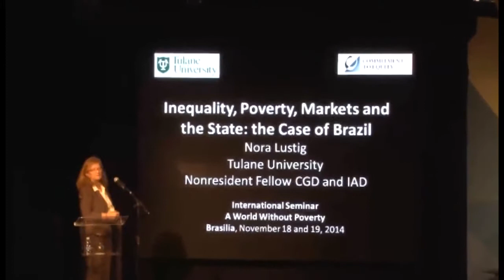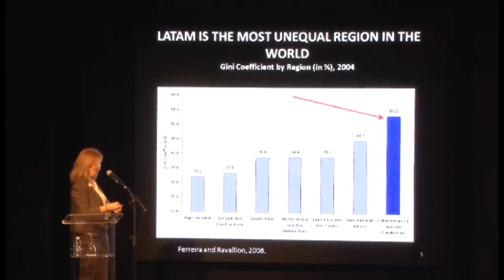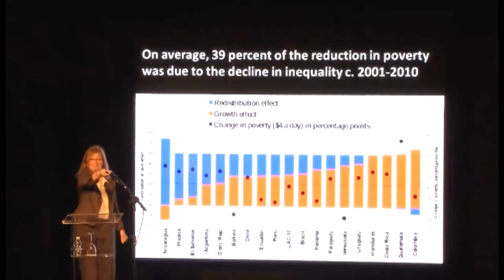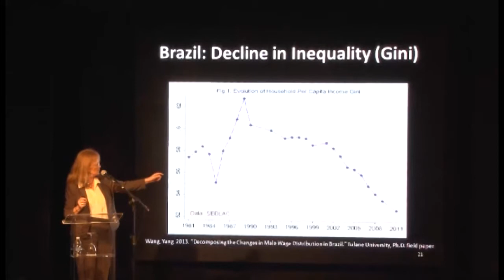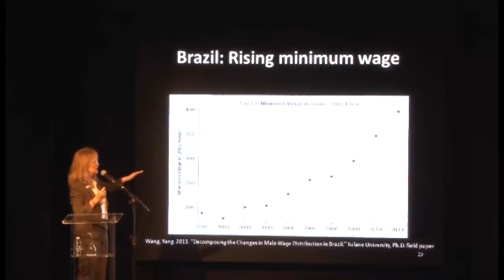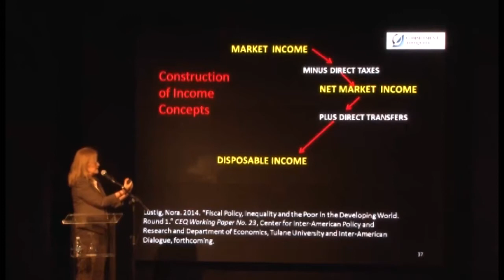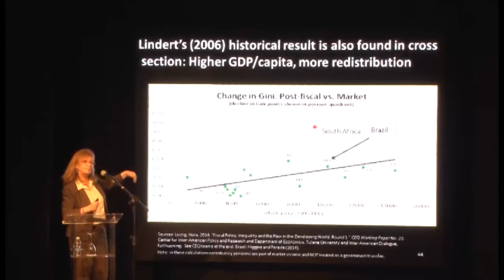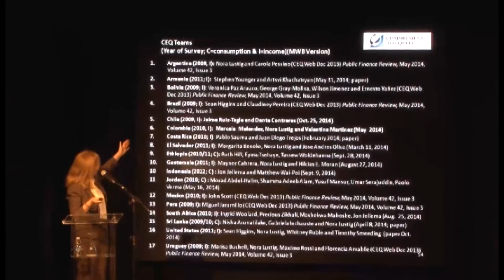1st International WWP Seminar – Nora Lustig (7/15 – English)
Lecture by Nora Lustig, Professor of Latin American Economics at Tulane University, in the panel “Overcoming extreme poverty – the Brazilian experience” during the 1st International WWP Seminar. The event was held on 18-19 November, 2014, in Brasília, Brazil. Brazilian government practitioners and experts from different countries met to discuss the current policy agenda concerned with fighting poverty throughout the world and to focus on Brazil´s experience in this area.